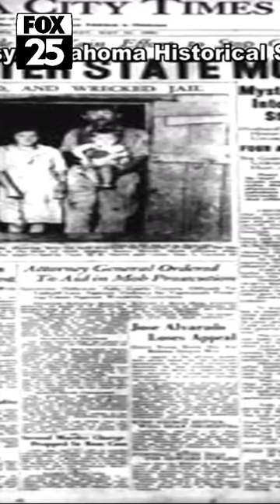City Council votes to commemorate 1930 lynching victim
The Chickasha City Council voted on Monday to commemorate lynching victim Henry Argo, who died in May 1930. Argo was a 19-year-old black man who was shot and stabbed to death by a mob in Grady County Jail. The City Council's goal is to recognize what happened, and to make sure it doesn't happen again.